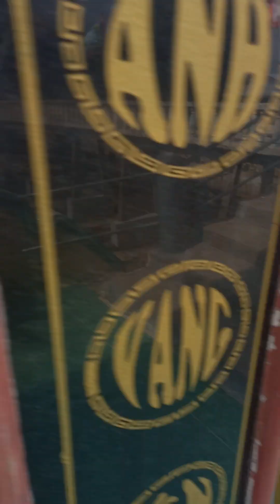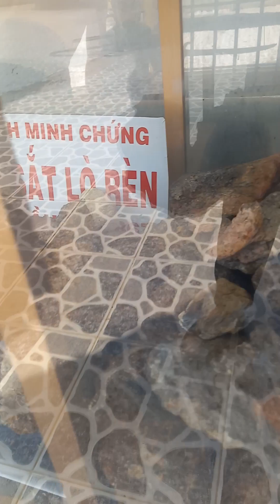dinh đức cố quản Trần Văn Thành ở láng linh ,trước là lò rèn của nghĩa quân chống pháp